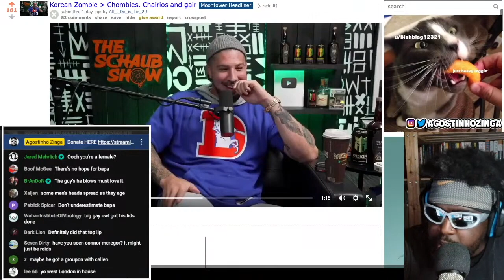BRENDAN SCHAUB PREDICTS MAX HOLLOWAY WILL BEAT KOREAN ZOMBIE